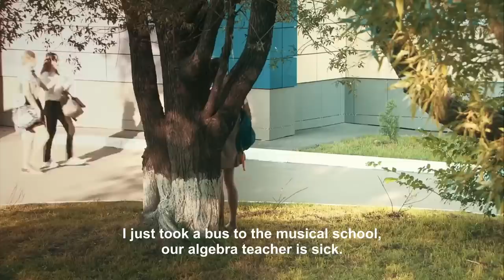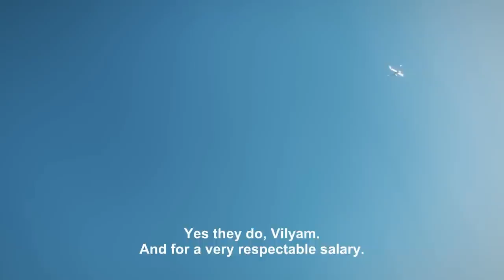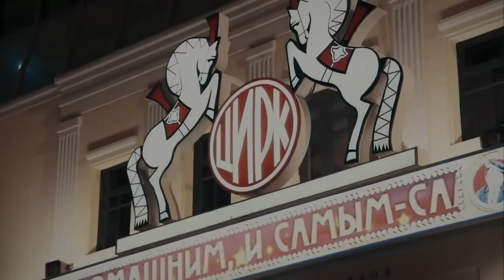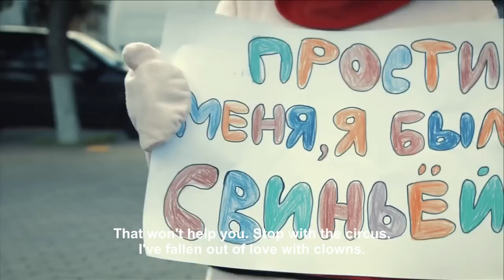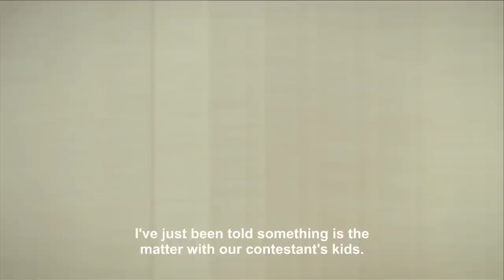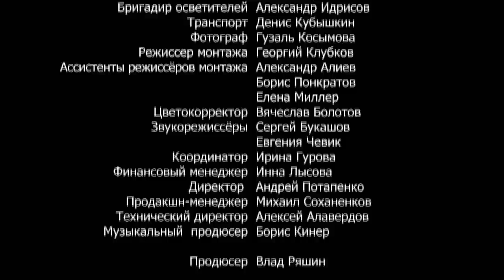The Househusband. Russian TV Series. Episodes 1-4. StarMedia. Comedy. English Subtitles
The plot of the 4-episode movie is centered around quite an unusual story. When children are born into a family, the allocation of responsibilities is usually known in advance: the mother will stays home, the father will work to support the family. In our case, we have the father, William, as "master" of the house. He is a journalist and manages to combine his creative career with family responsibilities, while Irina, his wife, begins to successfully develop business.

With each day passing, the protagonist goes deeper and deeper into the household matters and, absorbed in the whirlwind of routine work, does not notice that Irina does not feel attraction to him anymore, his eldest daughter Katia is shy of his old-fashioned appearance... and only the youngest one, Masha, remains faithful to her dad...

Things change overnight, when William accidentally sees Irene having a not at all business meeting in a restaurant - his wife has stricken up a romance with Artur, a famous actor. She does not make even a slightest attempt to justify herself and easily files for divorce, intending to leave the girls with her. However, William is resolute to fight for his family, and, what is of most importance, to defend his right to raise their daughters, because only he knows what fairy tales Masha loves to listen before going to bed and who Katia’s friends are. To win in court, he needs to have a well paid job. Aleksey, William’s friend, comes to his aid, but all "options" he proposes fail dismally. His unsuccessful attempts to find a job drive William to despair and he decides to accept the offer to work as... a househusband for a successful and strong business woman, Zhanna. At first our hero is literally making a mess of everything and Zhanna is ready to fire him, but his passionate desire to get this job at all costs works eventually well! He manages to persuade his employer to give him a chance!

Will William use it to his advantage? Will he be able to have his family back or will he start a new life? We will learn about all difficulties and transformations when watching the "The Househusband".

Produced by: Star Media
Written by: Kirill Oliushkin, Marina Shikhaleyeva, Olga Zhabina
Directed by: Valery Deviatilov
Director of photography: Sergey Politik
Production Designer: Yevgeniy Kravchinia
Producer: Vlad Ryashin
Genre: lyrical comedy
Number of episodes: 4

Cast: Denis Matrosov (William), Anna Miklosh (Irina), Yelena Zakharova (Zhanna), Vladimir Kolganov (Aleksey), Oleg Zagorodniy (Artur), Liudmila Nilskaya (Karelia Pavlovna), Yuri Smirnov, Yuri Chernov and others.